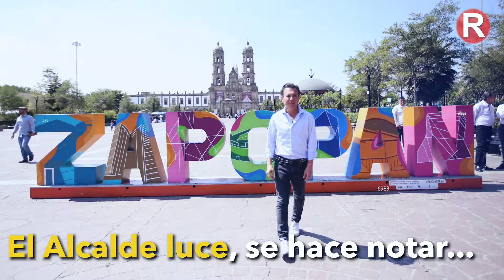¿Mantendrá MC la Alcaldía de Zapopan?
Quitarle la Presidencia no será un día de campo. 🤷🏻‍♂️